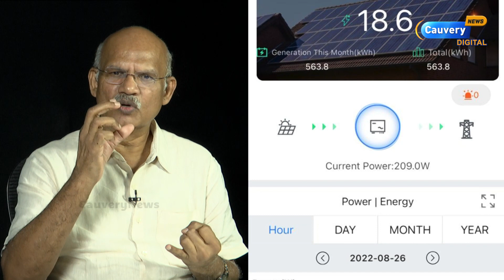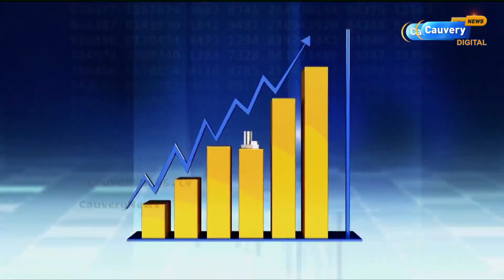சூரியன் இருக்கும் போது கரண்ட் Bill எதுக்கு? | My House Rooftop Solar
Kindly look in to our website to know more about Solar

For any Queries Please contact Cauvery business newsletter👉👉